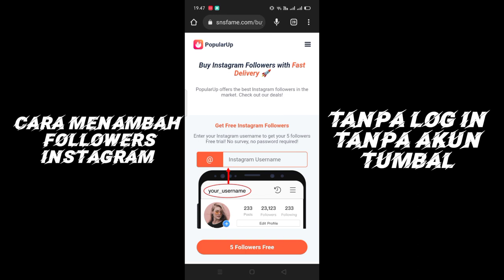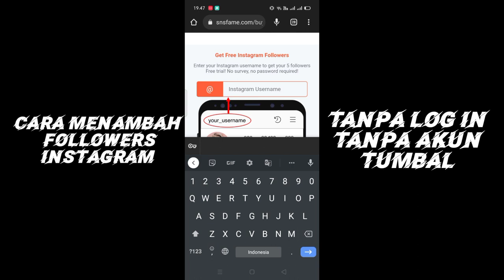Cara Cepat Mendapatkan Followers Instagram Sepuasnya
cara menambah followers instagram aman dan cepat gratis 2022,
cara menambah followers instagram akun real indonesia,
cara menambah followers instagram aman tanpa akun tumbal,
cara menambah followers instagram asli indonesia aktif tanpa akun tumbal,
aplikasi cara menambah followers instagram,
angga cho cara menambah followers instagram dengan cepat,
cara menambah followers instagram gratis indonesia aktif,
cara menambah followers instagram gratis permanen tanpa akun tumbal,
cara menambah followers instagram dengan aplikasi,
cara agar menambah followers instagram dengan cepat,
cara menambah 1000 followers instagram gratis tanpa akun tumbal,
cara menambah followers instagram7 banyak gratis tanpa akun tumbal,
cara menambah followers instagram dengan cepat tanpa akun tumbal,
cara menambah followers instagram tanpa chrome,
cara menambah followers instagram dengan cepat tanpa akun tumbal 2022,
gratis dan aman cara menambah followers instagram gratis terbaru 2021,
bagaimana cara menambah followers di instagram,
cara menambah followers instagram gratis dan mudah,
cara menambah followers dan like instagram,
cara menambah followers instagram tanpa akun tumbal dan kata sandi,
cara menambah followers instagram secara gratis dan permanen,
cara menambah followers instagram gratis permanen cepat dan mudah,
cara menambah followers instagram hanya dengan username,
cara menambah followers instagram tanpa email,
cara menambah followers instagram tanpa password dan email,
cara menambah followers instagram menggunakan allsmo.com,
cara menambah followers instagram gratis allsmo.com,
cara menambah followers instagram tanpa akun tumbal dan email,
cara menambah followers instagram gratis permanen tanpa password dan email,